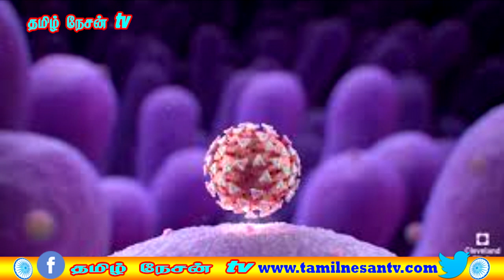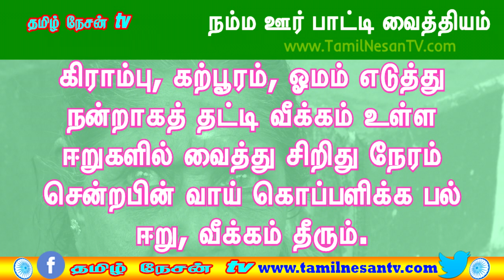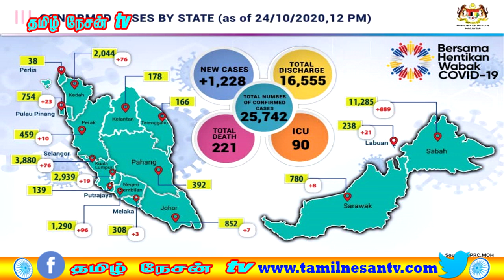MALAYSIA TAMIL NEWS 24-10-20தமிழ் நேசன் செய்திகள்,இது ஜனநாயகத்திற்கு எதிரான செயல்,